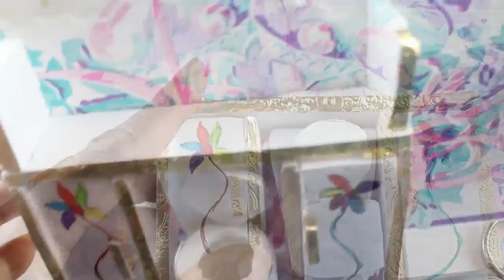DIY DollHouse Cute Miniature toilet Cabinet for dolls/Part 1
DIY DollHouse Cute Miniature toilet Cabinet for dolls. Today I am showing you how to make this cute mini toilet cabinet.